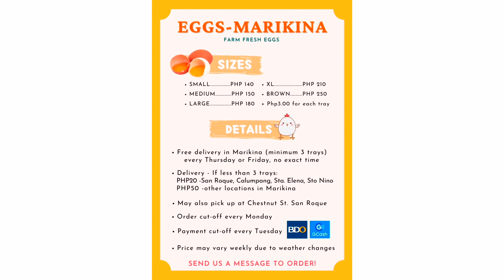MASARAP NA MAYONNAISE EGG SANDWICH SPREAD | THE GALLARDO FAMILY